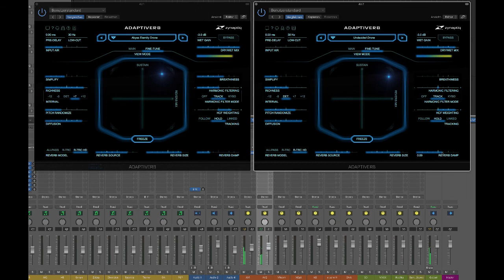Colored Spaces for Zynaptiq Adaptiverb – Drone X Fade Impro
Crossfading between drone presets (Freeze-mode) using two instances of Adaptiverb in LogicX, these presets are from the update of my preset expansion Colored Spaces, released in February 2017.